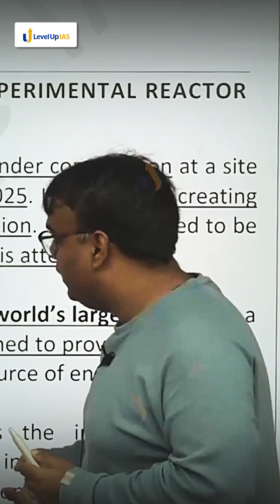Tokamak - Artificial Sun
📢 Join the GS Foundation Course for UPSC CSE 2026 and get proper guidance, full syllabus coverage, and a clear study plan!

🎯 Get your 15-month UPSC roadmap from AIR 68, IAS 2023 Utkarsh Ujjwal for a step-by-step preparation strategy!

Book your FREE 1-1 session with the LevelUp IAS mentorship team

What is a Tokamak?

👉For regular current affairs updates from Santosh sir, join the Telegram Channel